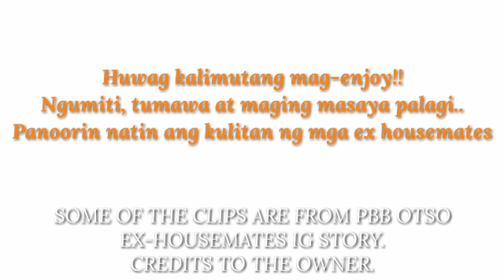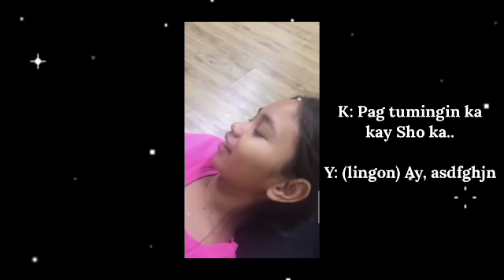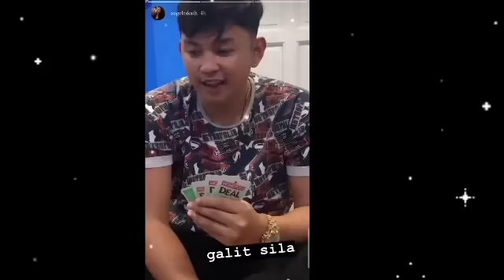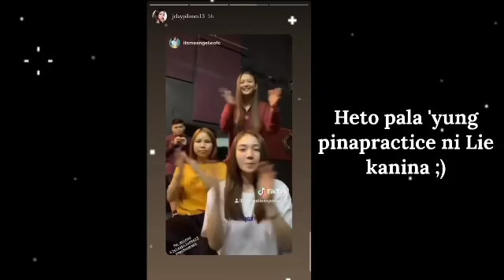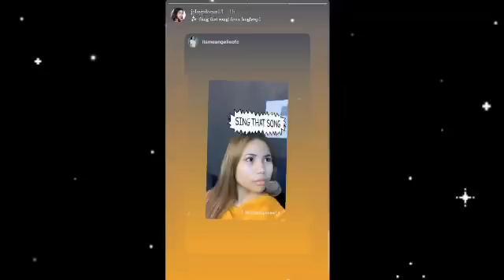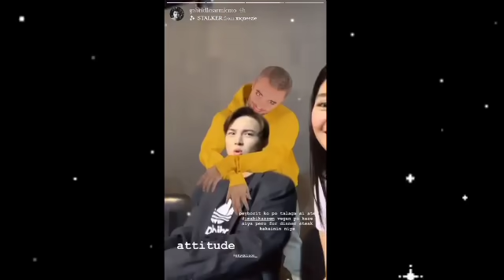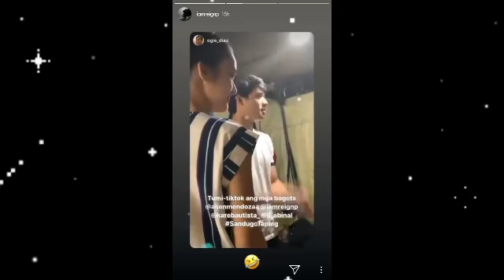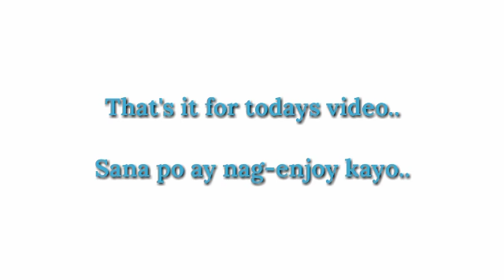GANITO PALA KAKULIT ANG MGA PBB OTSO EX-HOUSEMATES| KULITAN MOMENTS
Ang kukulit ng ating mga ex housemates. Nakakaenjoy rin, parang ang sarap sarap nilang kasama. Hope you enjoy this one.